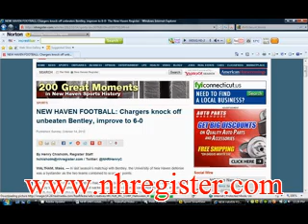EXTRA CHARGE: The defense picks up the slack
The Chargers downed the Falcons.